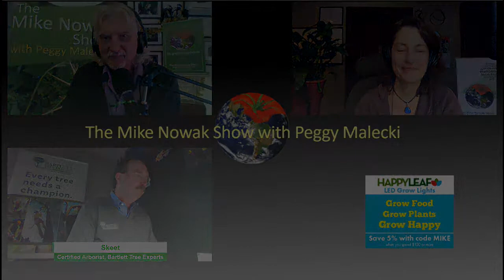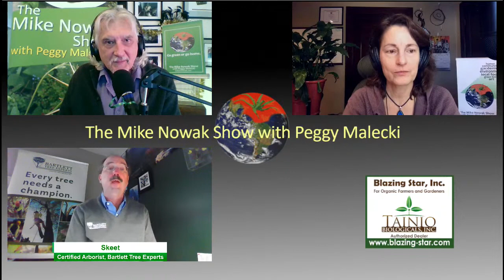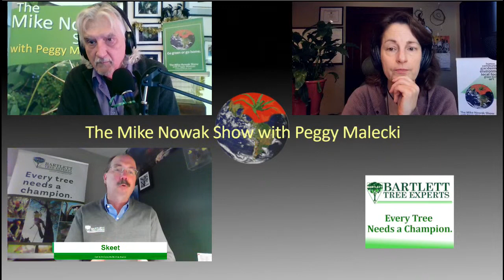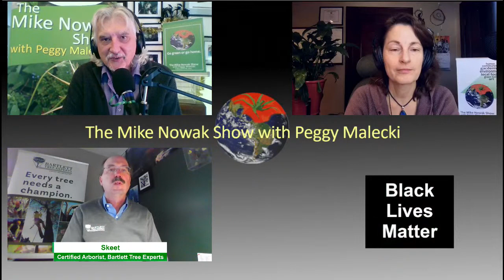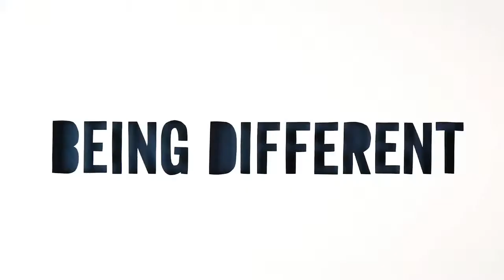How Winter Is Wrecking Your Trees and Sidewalks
As Chicago finally gets its share of winter weather, we welcome back ISA certified arborist M.D. Skeet (aka “Skeet”) back to the show to talk about winter care for your trees and shrubs. Speaking of winter, if you’re using salt products on your sidewalks and driveways, you’re putting your pets and your groundwater at risk. Mitch Vestal, president of PlaySafe, explains how you can prevent ice and do it safely. Rick DiMaio is in Meteorological Heaven, as the rest of us hunker down and hope our pipes don't freeze. And he gets to take a victory lap, because he was predicting the Big Freeze before anyone else in town, as far as we can tell.